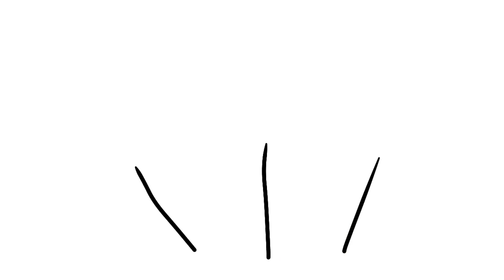Dalton and friends s2 episode6 “A brotherly fight”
WHHHAAAAT. ! 300 subscribers thank you all so much there will be a video on that in the future anyway this episode was a joy to create this is the second fight scene I’ve made since the movie but I hope you all enjoyed the video

Any hurtful or inappropriate comments will be removed so don't waste  your time :)

Don't steal any of my animations, don't be that much of a low life.